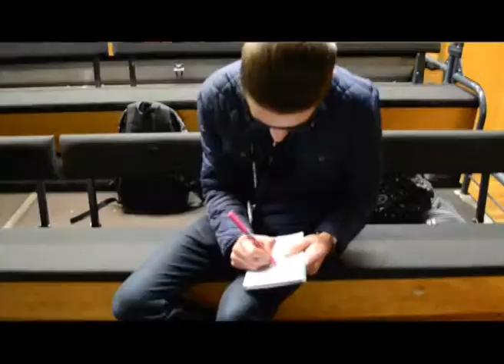We can't write in the Theatre!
Mockumentary